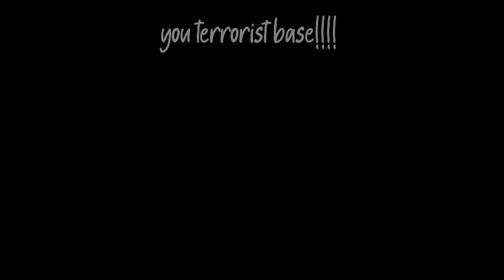Take Me to Mosque🕌 Meme | Gacha club ✨✨{ 📍Original 📍}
english🇬🇧
hi guys im sorry if video so bad and hope you like it ✨🙏🙏

indonesia 🇮🇩
hi teman teman sorry jika video nya jelek parah dan semoga kalian suka✨🙏🙏
english🇬🇧
and Thank u so much for messenger Allah  ,Muhammad SAW and my god Allah SWT ,
without him I would fall into ignorance🙏

indonesia 🇮🇩
dan Terimah kasih banyak Kepada Nabi Allah Muhammad SAW  dan tuhan saya Allah SWT, tanpa nya aku pasti jatuh dalam kebodohan yang nyata 🙏